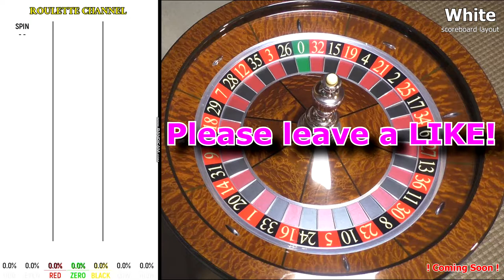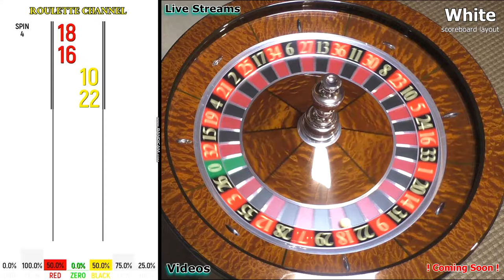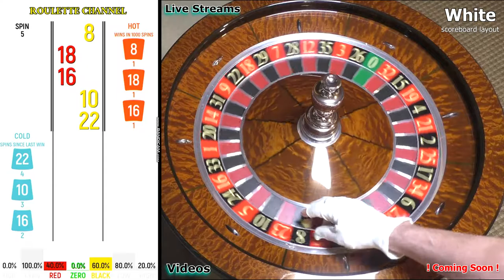Roulette Video Preview - "WHITE" Scoreboard Layout - Live Streams and Videos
It's a short preview video of my new Roulette Scoreboard "WHITE" Layout.
There will be a lot of that kind of screen layout and I will use this on my future Live Streams as well.

📌Want to buy a roulette wheel? Ask me for further information!

High-Quality Roulette Spins on an American roulette wheel - Cammegh "Classic" with an Ivorine Roulette Ball ⌀18 and 21mm - Watch it to test your best betting strategy on my channel:

Don’t gamble - It's just a game

🔘 Bitcoin Wallet (BTC): 3NuFb4Nw8DqWm8kGm1Fabk9C4qjXWm7s5U